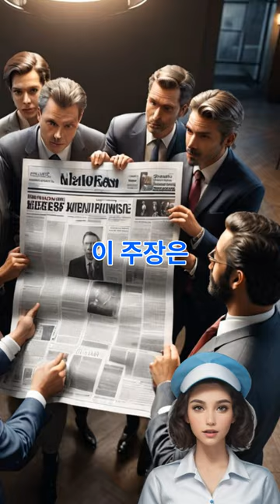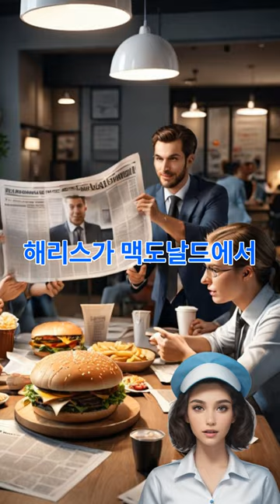트럼프와 해리스의 맥도날드 논쟁, 진실은 무엇인가?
도널드 트럼프가 카말라 해리스를 겨냥한 최근의 공격 중 하나는 그녀가 맥도날드에서 일했다고 주장한 것입니다. 해리스는 1983년 여름, 19세 또는 20세였던 시절에 캘리포니아 알라메다 지점에서 일했다고 밝혔습니다. 이 주장은 민주당 캠페인에서 해리스의 중산층 배경을 강조하기 위해 반복적으로 언급되었습니다.

트럼프는 맥도날드의 열렬한 팬으로서 해리스가 거짓말을 하고 있다고 주장했습니다. 해리스는 2019년 6월 라스베이거스에서 패스트푸드 직원들과 함께하는 자리에서 "나는 맥도날드에서 일했다"고 말했으며, 프라이와 아이스크림을 만드는 일을 했다고 밝혔습니다. 최근 2024년 대선 캠페인에서도 해리스는 "학위를 받는 동안 맥도날드에서 일했다"며 중산층의 삶을 이해한다고 강조했습니다.

트럼프는 해리스가 맥도날드에서 일한 적이 없다고 반복적으로 주장했으며, 이에 대한 증거는 제시하지 않았습니다. 그는 8월 30일, "20분간의 철저한 조사 후 그녀는 결코 거기서 일하지 않았다는 사실이 드러났다"고 언급했습니다. 그러나 이 '조사'에 대한 구체적인 내용은 없었습니다.

트럼프는 10월 20일 필라델피아의 맥도날드에서 감자튀김을 서빙하는 사진을 찍으며 해리스의 주장을 다시 비난했습니다. 그는 "그녀는 맥도날드에서 일했다고 했지만, 전혀 사실이 아니다"라고 주장했습니다. 해리스의 맥도날드 근무 여부에 대해 맥도날드는 공식적인 입장을 밝히지 않았습니다.

트럼프 지지자들은 해리스의 주장을 반박하는 소셜 미디어 게시물을 공유하며, 맥도날드가 해리스가 일한 기록이 없다고 주장했다고 전했습니다. 하지만 이러한 주장들은 사실과 다르며, '맥도날드 본사'라는 용어는 공식적으로 존재하지 않습니다.

해리스가 맥도날드에서 일한 사실이 과거의 이력서에 포함되지 않았고, 그녀의 두 권의 회고록에도 언급되지 않았다는 보도가 있었습니다. 팩트체크 사이트인 스놉스는 해리스의 주장을 '검증되지 않음'으로 평가하며, 해리스의 증언 외에는 독립적으로 확인할 수 있는 증거가 없다고 밝혔습니다.

해리스는 트럼프의 공격에 반박하기보다는 침묵을 선택했을 가능성이 있습니다. 이는 트럼프의 지지층이 믿는 음모론을 부추길 수 있기 때문입니다. 트럼프가 주장하는 내용에 대한 구체적인 증거는 없지만, 해리스의 주장을 뒷받침할 만한 확실한 증거도 없는 상황입니다.